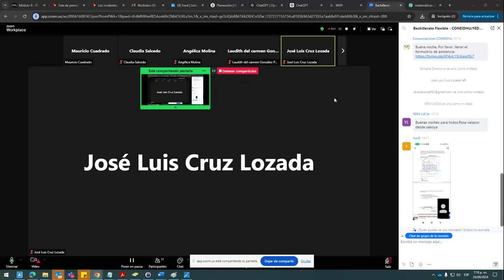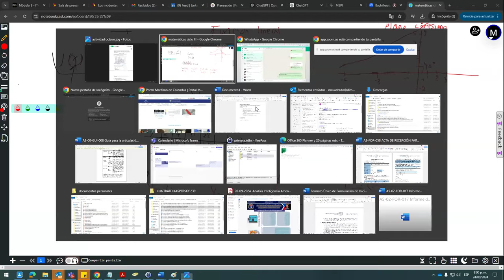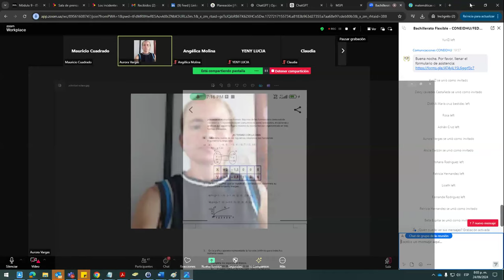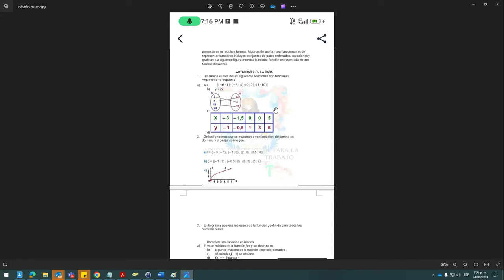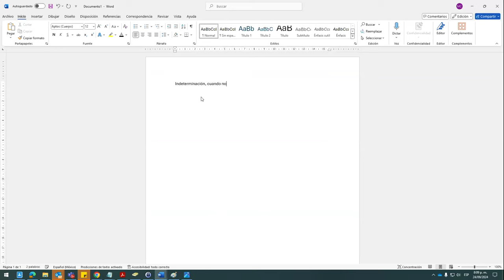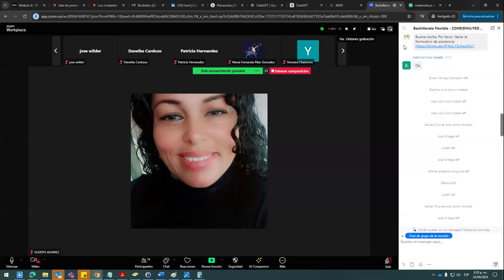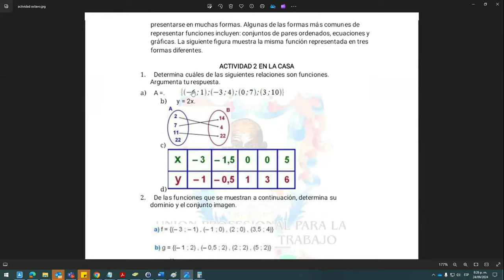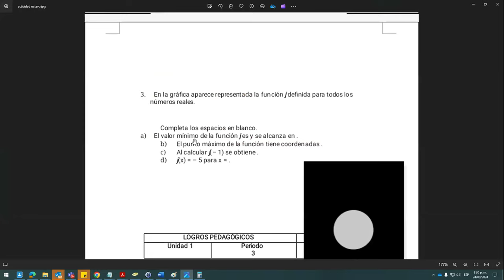2da Clase de Matemáticas - CONEIDHU / FEDISCOL - Ciclo IV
Este es el video tomado de la 2da clase virtual de Matemáticas, en el segundo semestre del año 2024, impartida por el docente; Sr. Mauricio Cuadrado, de la CONEIDHU a los estudiantes de la FEDISCOL en el ciclo IV.